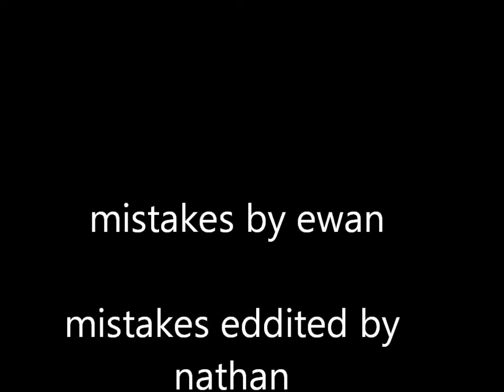EWAN OUT-TAKES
VIEWERS